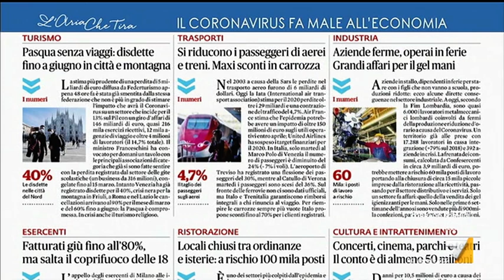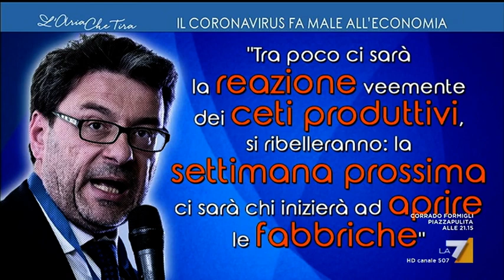Gian Luca Brambilla 27 Febbraio 2020 L'Aria Che Tira La7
Intervento di Gian Luca Brambilla a L'Aria Che Tira nel giorno  27 febbraio 2020 alle 20:30.
Contattami...
Vieni a trovarmi su...